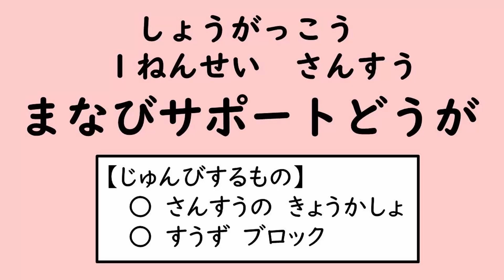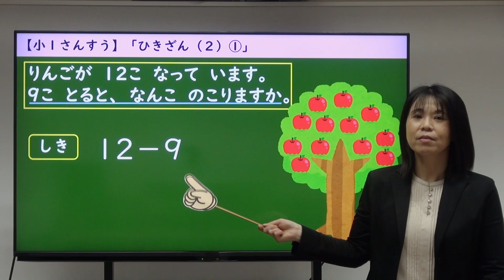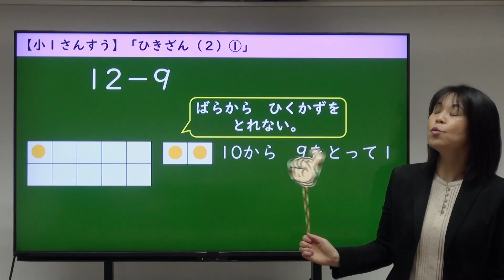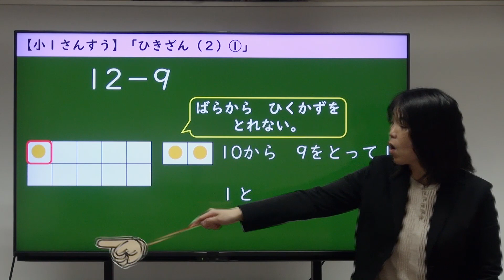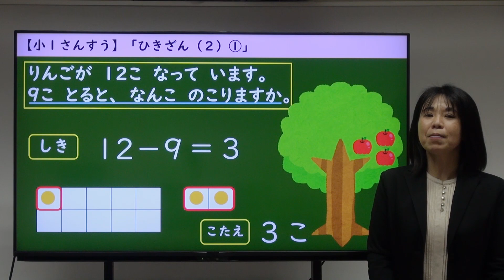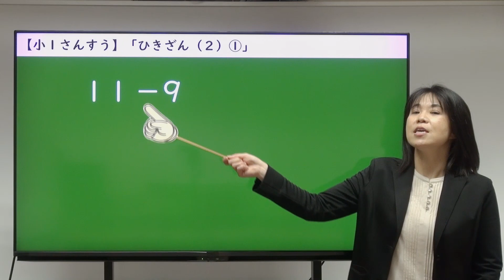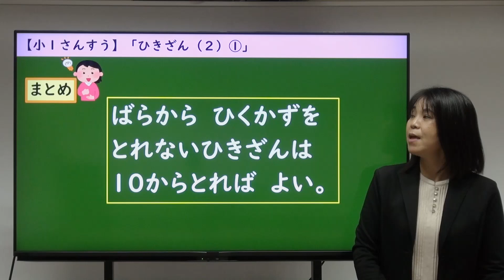【小１算数】15 ひきざん（２）ー１（教p110-111）